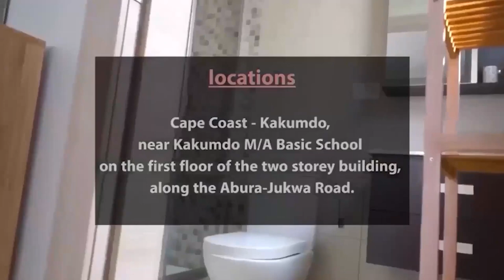Awam nkoaa! Without Kofi Kinata there shouldn’t be any VGMA AWARD this year. Obotan fires🔥🔥🔥